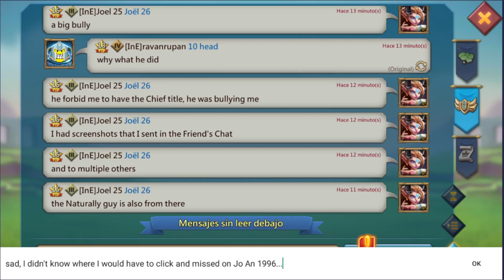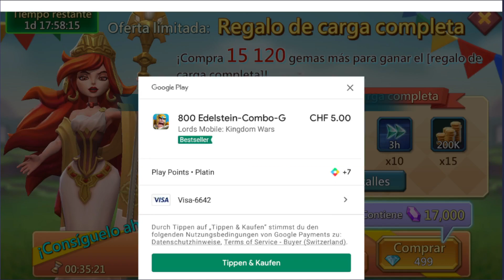Lords Mobile - Using the 18th of July 2023 Double Coupon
This is what I used the 18th of July 2023 Double Coupon on, on my main account Joel 25.